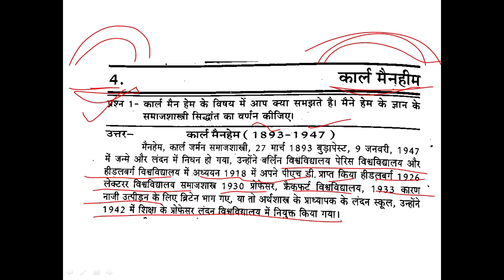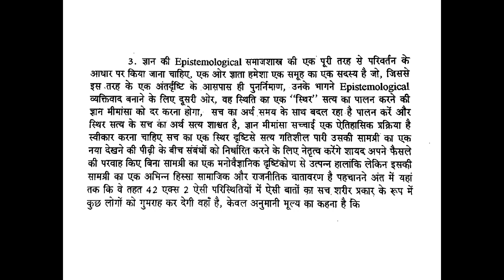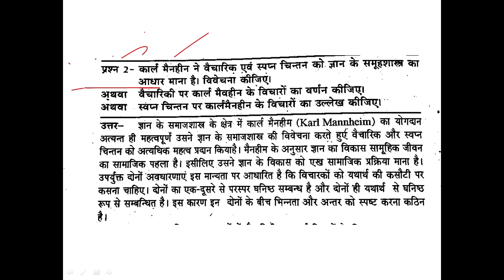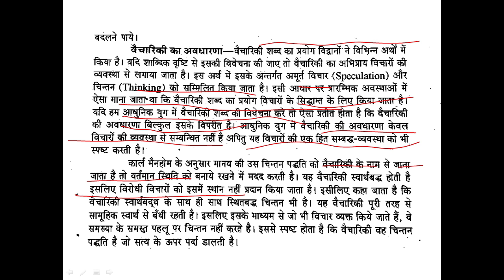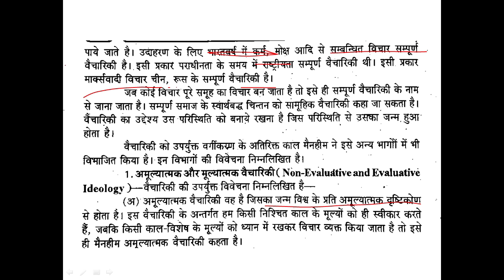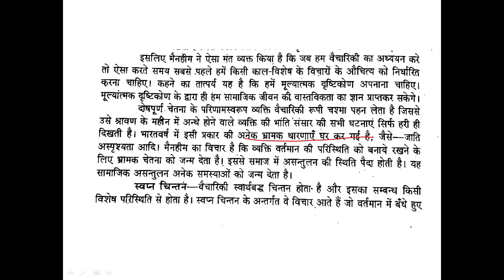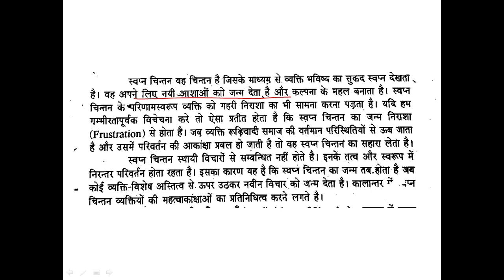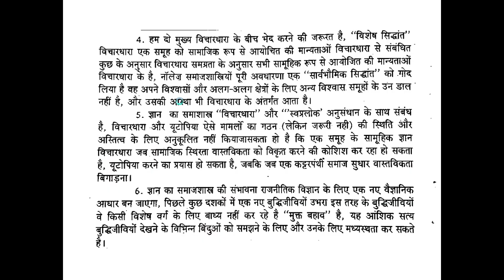Day-1 | M.A Sociology 2nd semester Paper-1 Unit-4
About this Video - Is video me aapko MA Sociology ke 1st semester and MA Psychology 2nd semester ke video ke baare me btaya gya hai . MA Sociology 1st semester Unit-2 ke baare me explain kiya gya hai and MA 1st year 2nd semester Unit-1 ko bhi explain kiya gya hai.